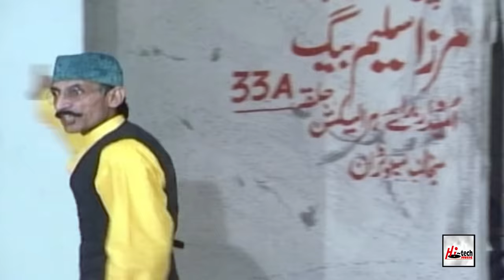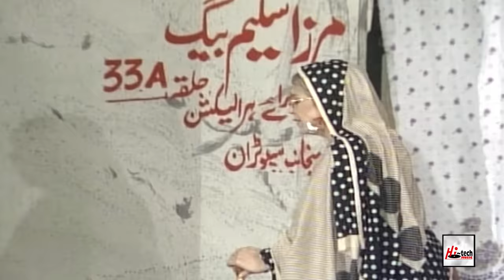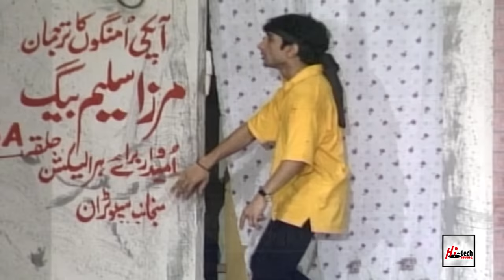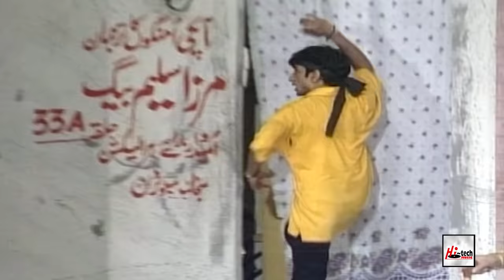BABA CABLE (FULL DRAMA) - IFTIKHAR TAKHUR & SOHAIL AHMAD - BEST PAKISTANI COMEDY STAGE DRAMA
BABA CABLE - Pakistani Punjabi Stage Drama

STAR CAST -  & others..